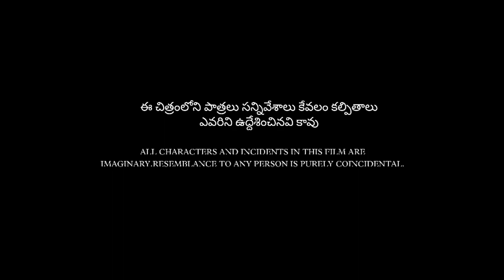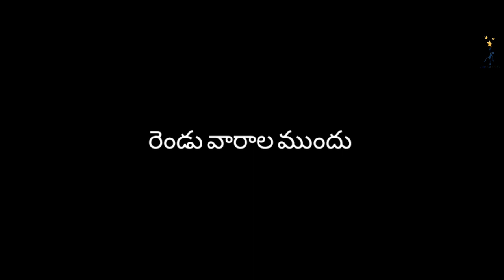Yantra short film directed by darling venu. DVM MAKERS.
yantra short film...

yantra short film.
D. O. P. EDITING:MARUTHI RAJ.
DIRECTION: DARLING VENU..
PRODUCER:RAVINDRA..

THANK TO YIUTUBE MUSIC.

1.Bharath boyapati.
2.Lokesh bajanthri.
3.Dadhu.
4.Cherry.
keep watching our channel for more updates. thank you.